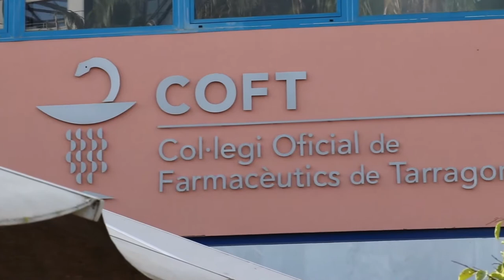FarmaceuticsTGN | Tània Piqué